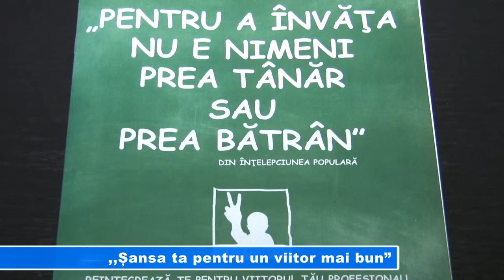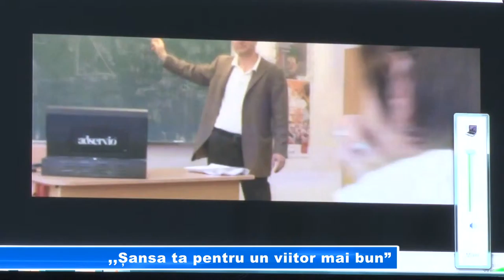,,Șansa ta pentru un viitor mai bun”